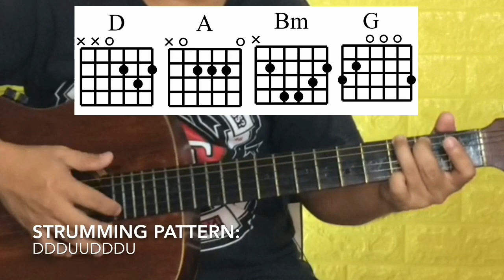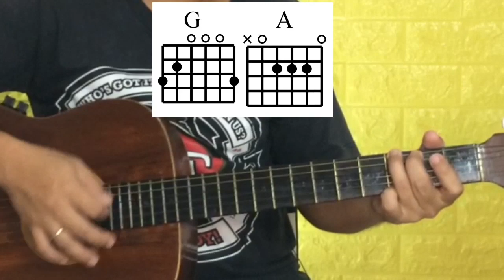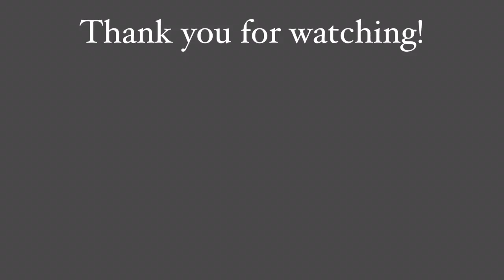Pag-antos - The Otherside Band | Guitar Tutorial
Hi guys! Dia na pod laeng guitar tutorial. Ahong gifeature ang kantang "Pag-antos" by The Otherside Band. Enjoy!